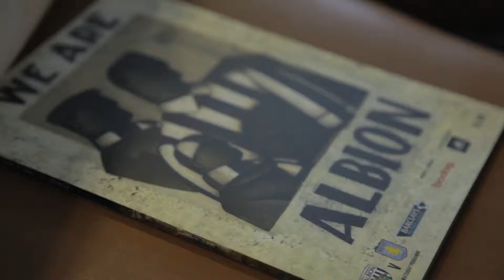WBA FC - Match Day Hospitality